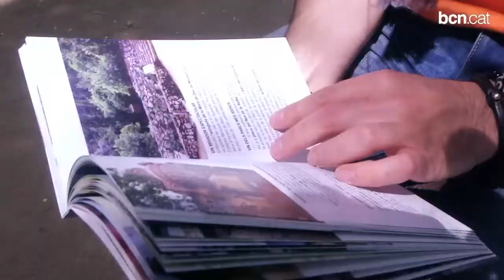Descobriu Barcelona a gambades!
Amb l'aplicació per a dispositius mòbils 'Barcelona Corre', els corredors poden explorar noves rutes per la ciutat mentre descobreixen racons poc habituals per l'atletisme urbà.